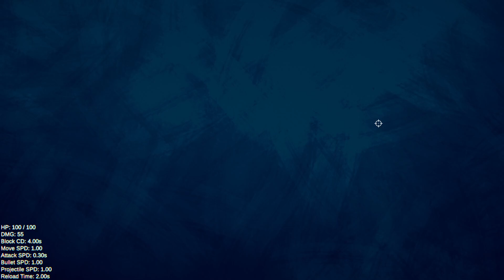Modded Rounds - Round 6 [How To Play Gun Game Without A Gun]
TIME STAMPS
00:00 Intro
0:10 First Round
17:10 Second Round